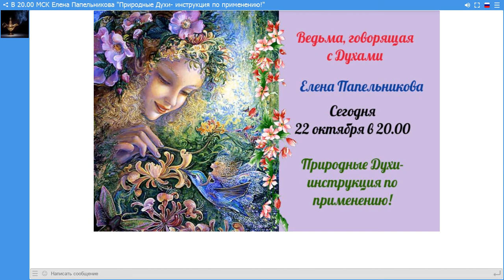Елена Папельникова Природные Духи- инструкция по применению!